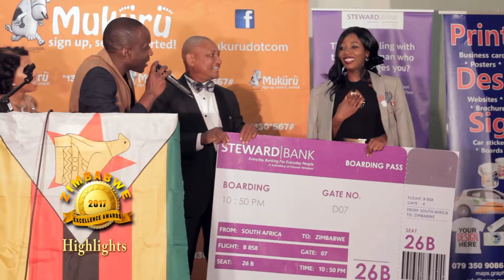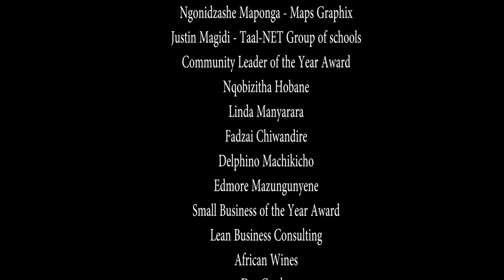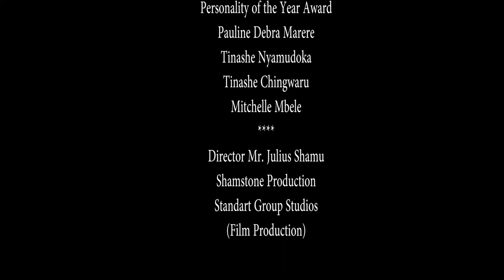Zimbabwe Excellence Awards 2018 Official Music Video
Cape Town